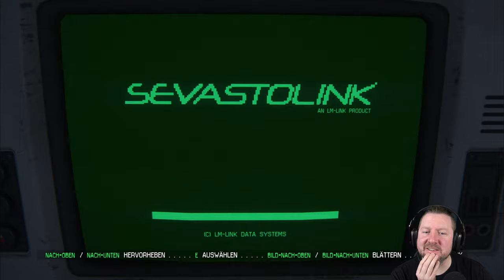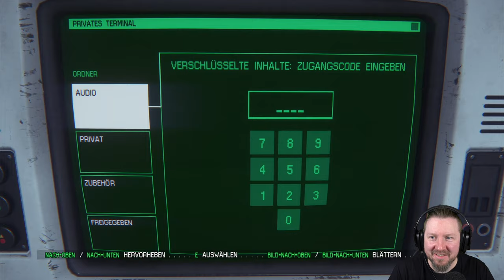ALIEN: ISOLATION [013] Wir schließen uns ein...MIT DEM ALIEN | German Let´s Play | UNCUT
▪ TITEL: ALIEN: ISOLATION
▪ PLATTFORM: PC
▪ GENRE: Survival Horror | AAA Horror
▪ RELEASE: 2014
▪ STUDIO: Creative Assembly
▪ PUBLISHER: SEGA